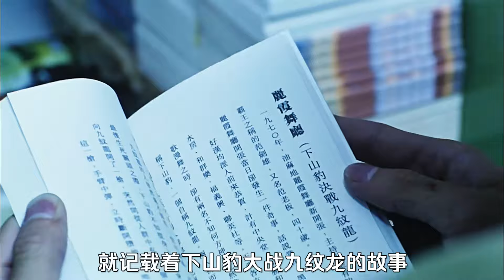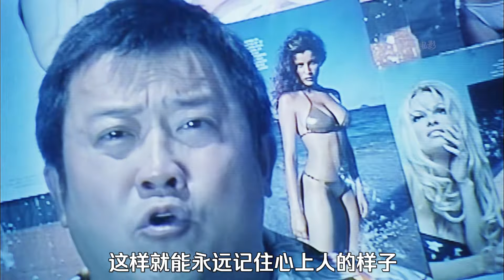經典香港黑幫電影，謝霆鋒年僅19歲，就憑此片入圍金馬男主角